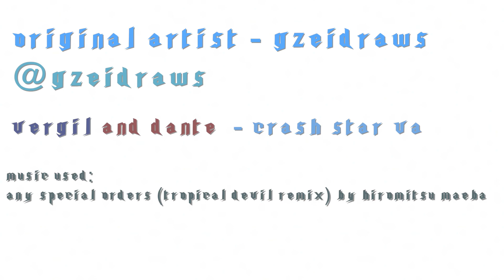DMC Dubs: Vergil's Motivational Life: Plant Em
Original Artist- Gzeidraws

Cast:
Vergil and Dante -- Crash Star